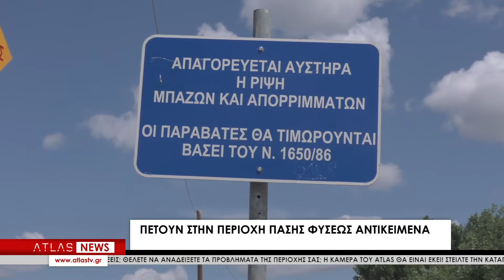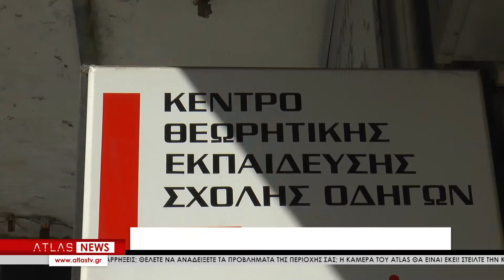ΚΕΝΤΡΙΚΟ ΔΕΛΤΙΟ ΕΙΔΗΣΕΩΝ 23-05-2021 ΚΥΡΙΑΚΗ